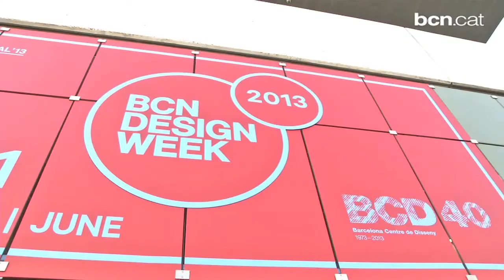La trobada de l'excel·lència amb el disseny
La vuitena edició de la Barcelona Design Week fa de la ciutat una de les capdavanteres en el món de la innovació, la creativitat i l'emprenedoria. L'esdeveniment, d'àmbit internacional, acosta professionals, empreses i entitats que tenen com a motor el coneixement i la creativitat. El Barcelona Design Festival, alhora, arriba a la tercera edició i s'allarga fins l'11 de juliol.